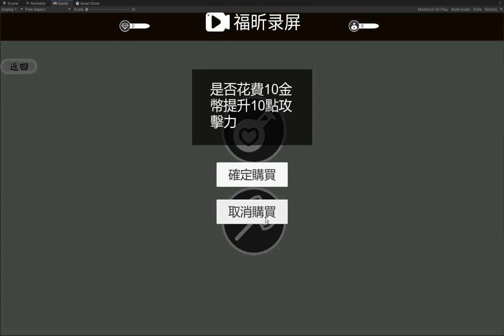SWORD HERO - New Game Release 2023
Let's praise: DEV & Publish  By OneShot